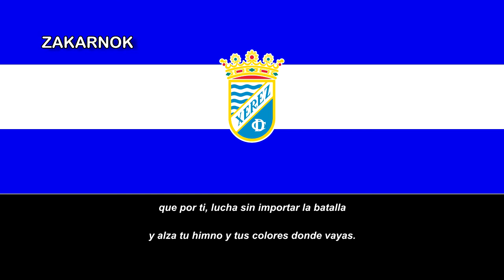Himno del 75 Aniversario del Xerez CD (No oficial - Propuesta)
El Xerez Club Deportivo​ es un club de fútbol español, con sede en la ciudad de Jerez de la Frontera. Fue refundado el 24 de septiembre de 1947​ y actualmente milita en la Tercera División.

Cuando el Reino de Castilla tomó Jerez el 9 de octubre de 1264 a los musulmanes en el periodo conocido como la Reconquista, la ciudad pasa a denominarse Xerez, representando el fonema /ʃ/ (que acabaría evolucionando en el actual /x/) con la letra x, como era norma en la época. Al poco tiempo se añadió de la Frontera, al encontrarse en la Frontera con el Reino de Granada y ser escenario habitual de escaramuzas y enfrentamientos entre ambos reinos. Más de dos siglos después, tras la conquista de Granada en 1492, Xerez pierde su condición de ciudad fronteriza definitivamente, pero no pierde la denominación.

Al primer club de fútbol existente en la ciudad (de 1907 o 1911, según fuentes), el Jerez Football Club, le continuó el Xerez Fútbol Club, que recuperó el grafema clásico x en lugar de utilizar la j moderna. Sin embargo, la pronunciación es la misma. El Jerez Club Deportivo, descendiente directo del anterior, decidió rendirle homenaje a instancia del expresidente Pablo Porro Guerrero, a través de dos medidas. La primera de ellas fue el cambio de camiseta a la usada por el primer club, al pasar de camiseta de rayas blanca y azules verticales a una lisa azul. Esta equipación es la equipación actual y únicamente se diferencia de la del Xerez Fútbol Club en que este utilizaba medias negras. La segunda medida fue la recuperación del grafema x, pasando a ser Xerez Club Deportivo. El 29 de septiembre de 1992 el club se transformó en Sociedad Anónima Deportiva y pasó a la denominación definitiva actual: Xerez Club Deportivo Sociedad Anónima Deportiva.

Es unos de los pocos equipos españoles en descender 3 categorias en un año y el rival mas importante del Cádiz, el cuál se conoce como el "Derbi Gaditano", unos de los rivales más importante de Andalucía y el más importante de la provincia andaluza de Cádiz.